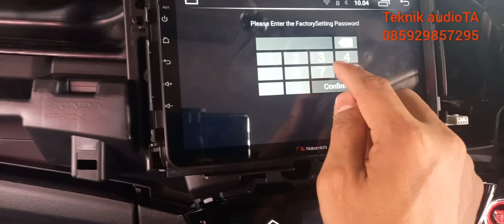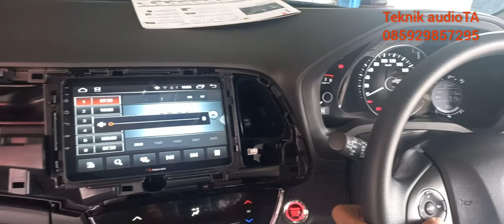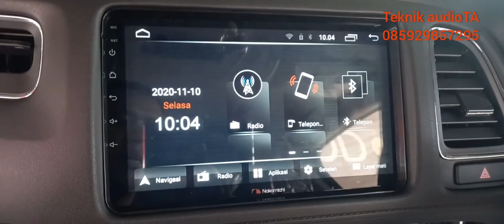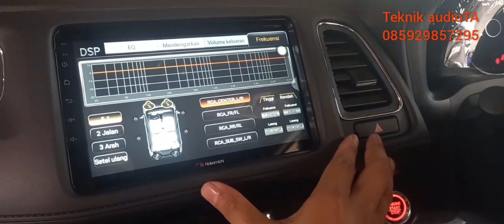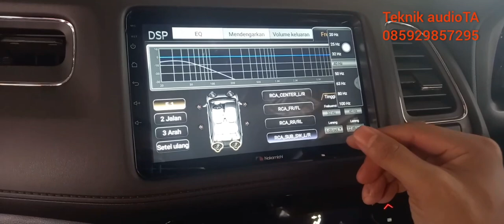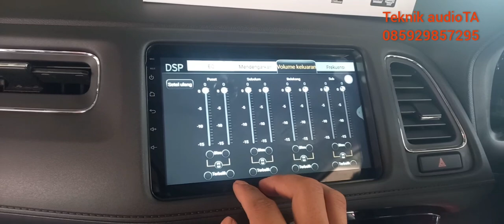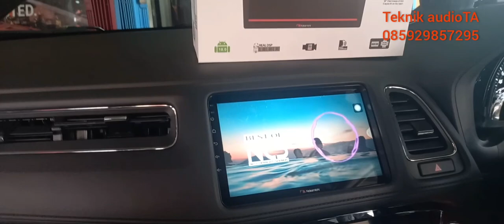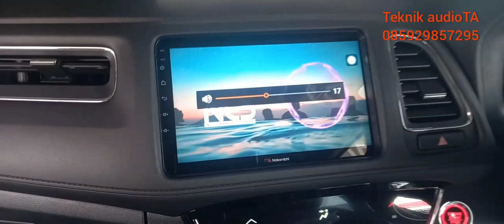ANDROID KEREN DI MOBIL HRV NEW 2021 NAKAMCHI LEGEN +frem+ MOMENTUM SBM-8 BAS KOLONG